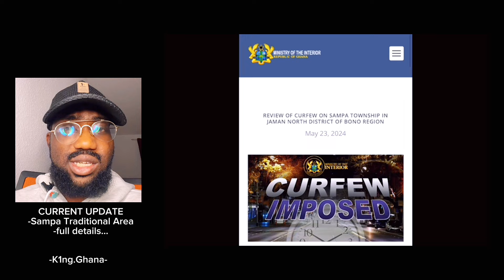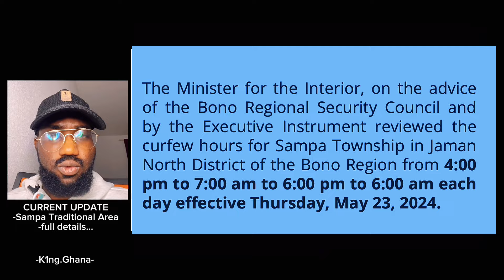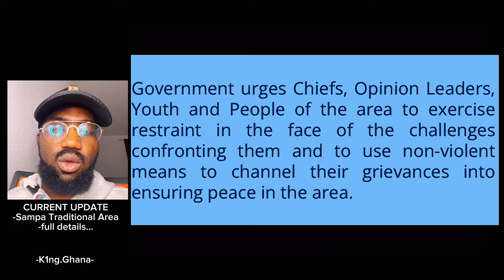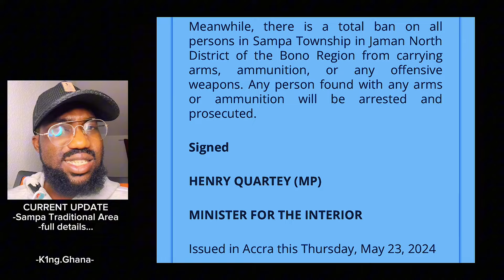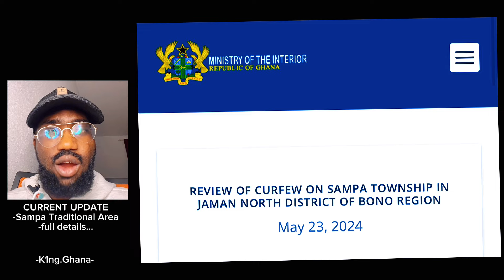listen to current update-[people of Sampa happy as the governmɛnt loosɛs the curfɛw on Sampa, Bono..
AFTER THE IMPOSƐD CURFƐW ON THE PEOPLE OF SAMPA-
-the ministry of intɛrior, reviews the curfɛw on the Sampa Traditional Area.

NOTE-Sampa is a tradional area in Bono that not long ago sweared second allegiance again to Otumfuo, the King, The Asanteman
-since is the Otumfuo who elevated the Sampa stool to a paramount chief stool.

Enjoy the details of the video as it explains the currɛnt state of the manhene of Sampa, Nana Samgpa Gyafla II.